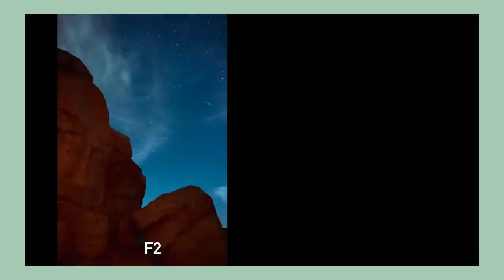The Best Cameras and Tech of 2022! EP129 w/Jordan Drake of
00:00:00 - Intro
00:01:24 - Best Tech Product
00:09:26 - Best App
00:19:57 - Best Photo Camera
00:27:29 - Best Hybrid Camera
00:33:58 - Best Video Camera
00:44:11 - Best Podcast
00:46:46 - Best Movie
00:53:18 - Best Videogame
00:56:44 - Best Book
01:01:54 - Best Camera Accessory